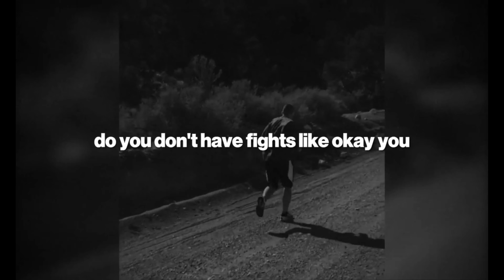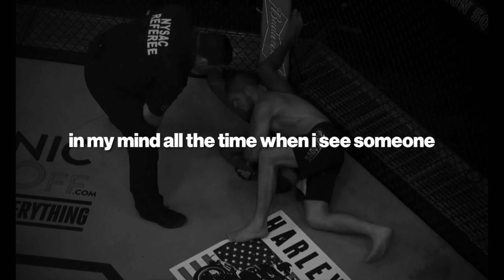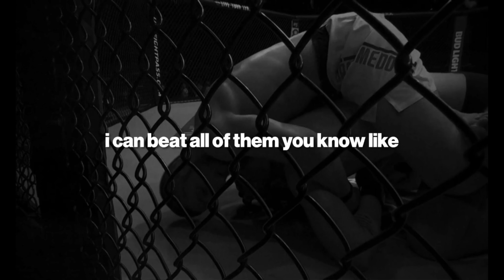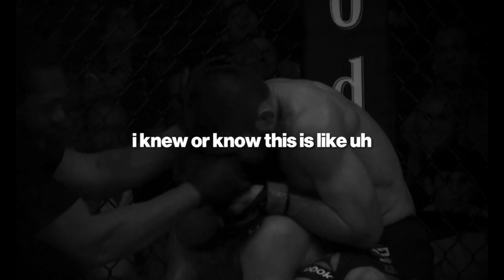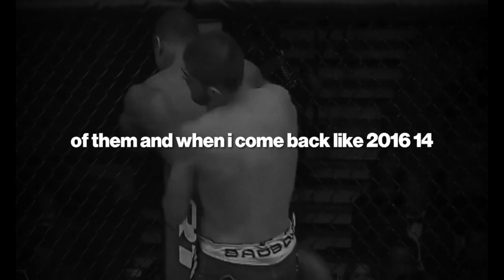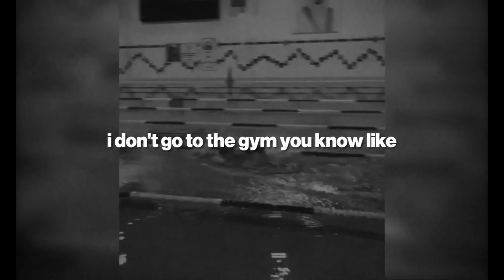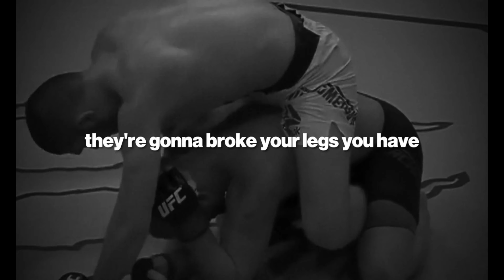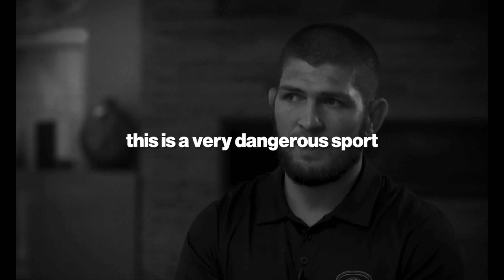KHABIB NURMAGOMEDOV LIFE-CHANGING LESSSONS | Khabib Nurmagomedov Speech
Khabib Nurmagomedov UFC lightweight champion shares with us his thoughts about life from which we can take life lessons and motivation. Khabib Nurmagomedov won 13 contests while with the UFC. Now Khabib is #1 Pound-for-Pound in the UFC.
Copyright info:
But I allow myself  to use them in order to help people in motivational form. If any owners would like me to remove the video I have no problem with that, just send me a letter: .

* I hope you enjoyed this motivational speech by Khabib Nurmagomedov, a lot of work has been put into it